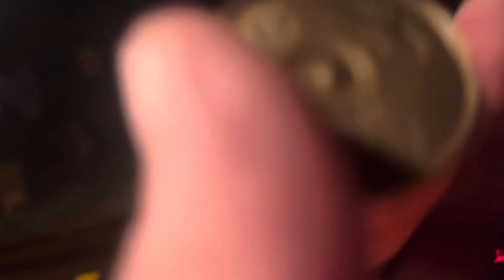Harley, Davison, club, Essex, summer party Shine On -09/09/2023